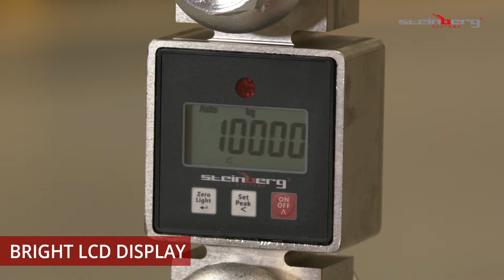Crane Scale Steinberg Systems SBS-KW-10000ZM | Product presentation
➤ Check the detailed product description and its availability in the expondo store

The crane scale SBS-KW-10000ZM from Steinberg Systems was specially designed for industrial use and is the right tool to actively support you in your daily work. This crane scale is mainly used in industry and trade. It convinces with its robust design and high-quality LCD display. Take advantage of the mobile application possibilities of this scale and complete your industrial equipment. Flexibility and performance are guaranteed. Your advantage: excellent measurement quality and first-class customer service.

The robust crane scale SBS-KW-10000ZM has a variety of functions: Hold, Calibrate and Zero. It has a weighing range of 100 to 10,000 kg. With an accuracy of 500 to 5,000 kg and a maximum overload of up to 12,500 kg, the hook scale weighs heavy loads reliably and precisely. You can switch effortlessly between the weighing units kg and lb.

The crane scale is made of a high-quality steel alloy, which gives it a high load capacity and unique robustness. The sturdy housing protects the device from external influences and shocks, making the scale particularly durable. The operating temperature of -10 to +40 °C supports a longer service life for the scale.

The classic, timeless design and high-resolution LCD display complete this powerful all-rounder. The digit height of 18 mm enables you to clearly read individual measured values. All necessary keys for problem-free and easy use are easily accessible.

The included remote control supports you in your daily work with the crane scale and transfers all data to the scale. You can easily operate and control this scale even from a distance of 5 m.

Delivery includes a rotating alloyed steel safety hook for hanging weights and 3 AA 1.5 V batteries for the scale and 2 AAA batteries for the remote control. Thanks to the automatic shut-off, the batteries ensure operation for up to 24 h with background lighting. This guarantees that you can put the Steinberg Systems crane scale to immediate use.